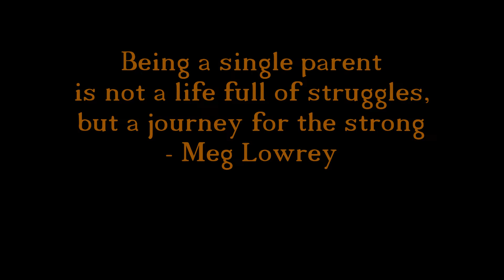So What If You Are A Single Mom??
This video is about strong women who are SINGLE moms, an overview what I learned since I became one.